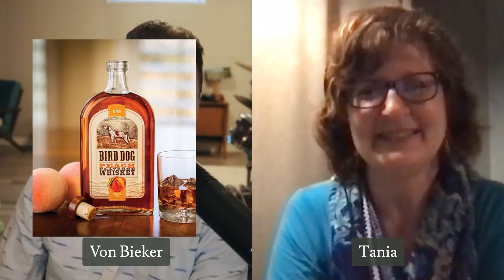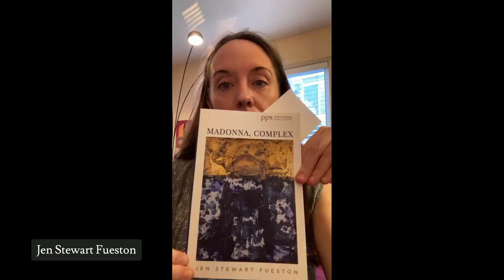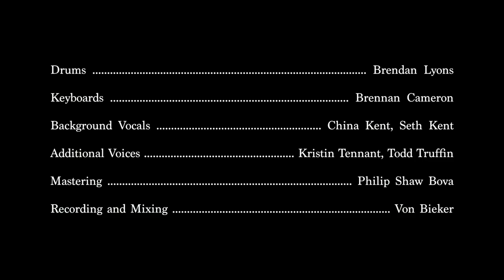Von Bieker - Trying To Be Free Release Party